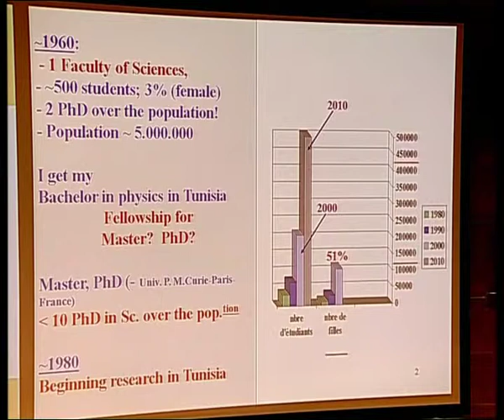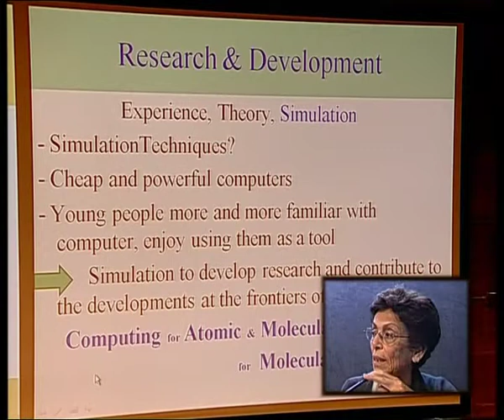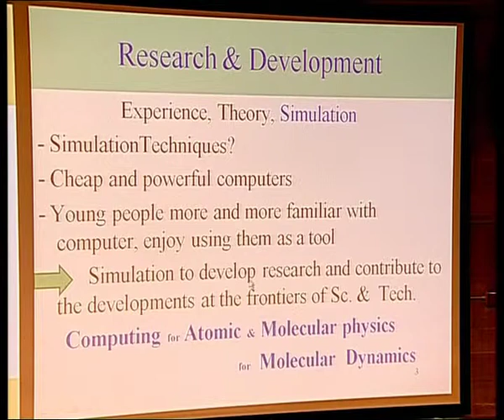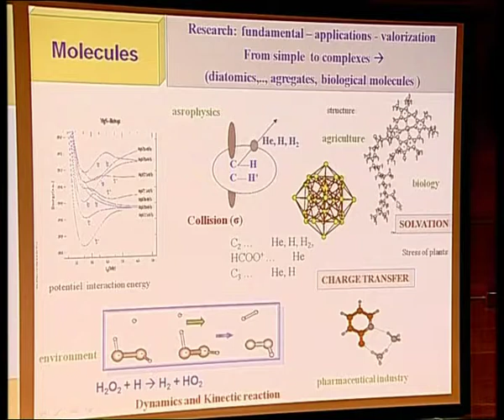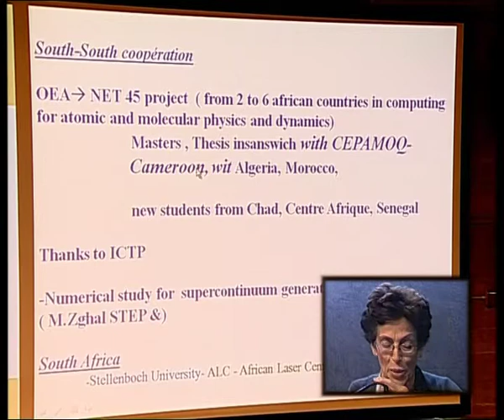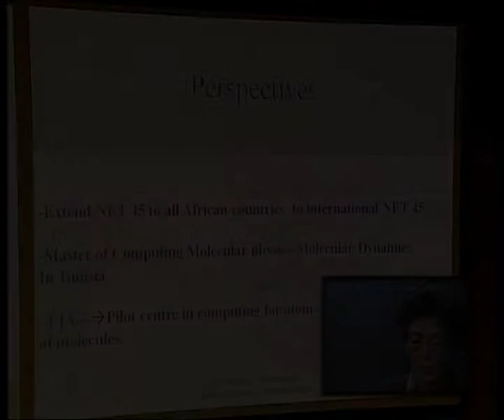Science in Africa: Zohra Ben Lakhdar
A series of presentations focusing on regional success stories and challenges regarding science and mathematics education in developing countries.